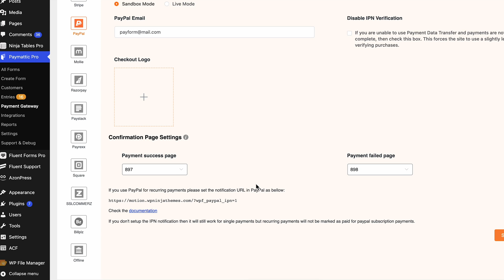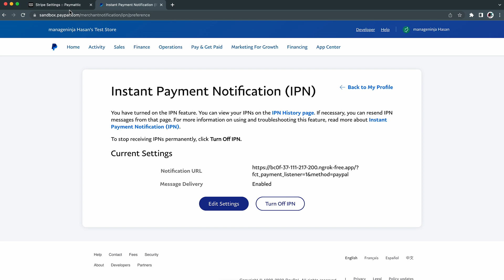How to Set Up PayPal IPN in Paymattic - Step-by-Step Tutorial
Are you an online business owner or e-commerce site owner looking to automate your payment process?

In this video tutorial, we'll show you how to set up PayPal IPN in Paymattic in just a few simple steps. From logging into your PayPal account to finding your Notification URL in Paymattic, we'll guide you through the entire process.

By the end of this tutorial, you'll be able to receive instant payment notifications and streamline your payment processing workflow.

Make sure to comment if you have any doubts regarding this video. We will be there to help you anytime.